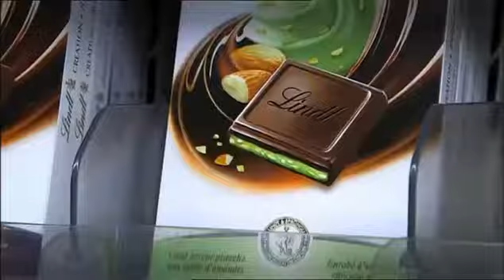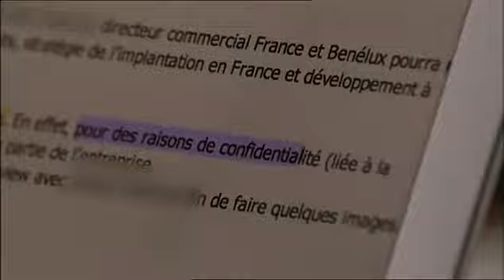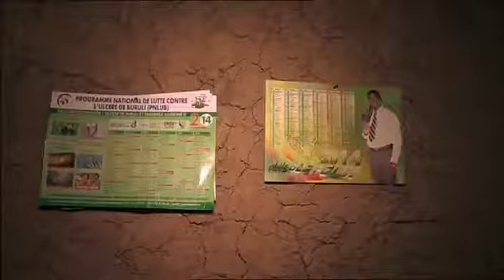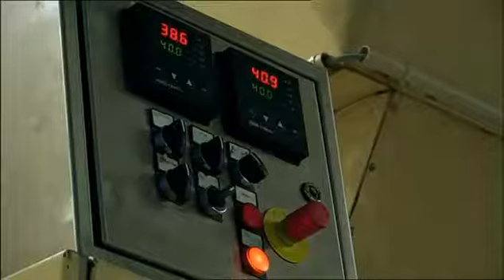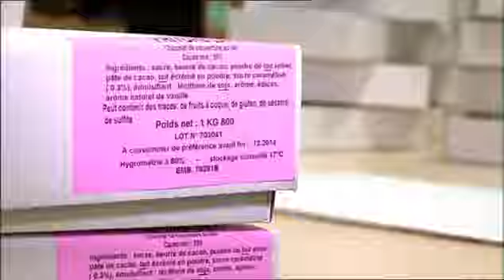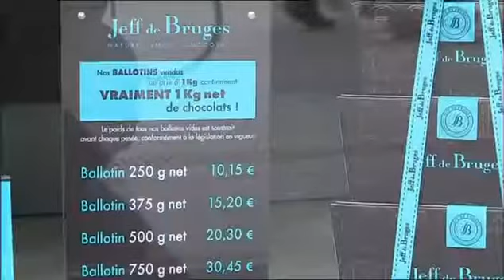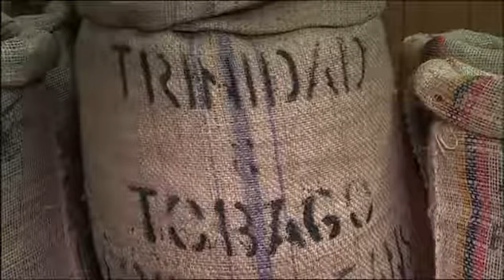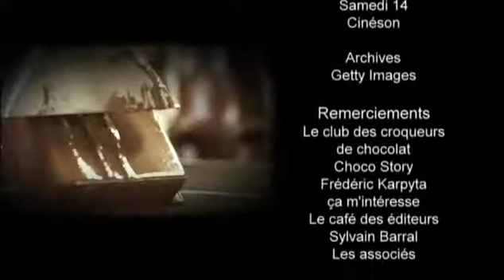Chocolat, la poule aux oeufs d'or